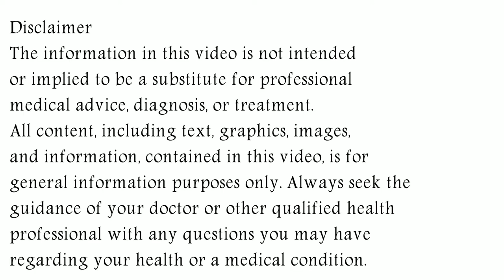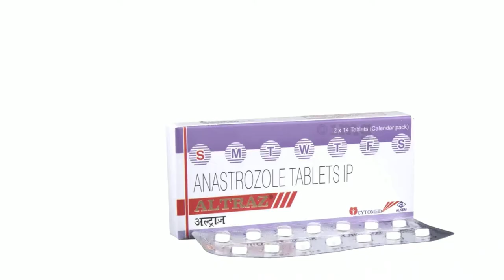Anastrozole Tablet, Anastrozole 1 mg Tablet Uses, Side Effects in Hindi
In this video, we will discuss what are the uses and benefits of anastrozole tablet. How to take anastrozole tablet. We will also discuss what are the side effects of anastrozole tablet. Watch the complete video for detailed review of anastrozole tablet in hindi.